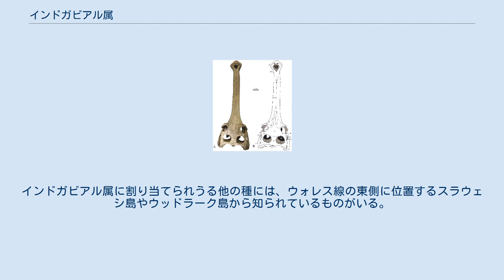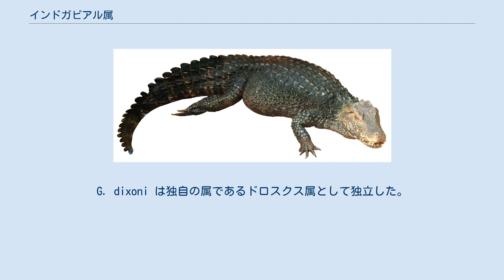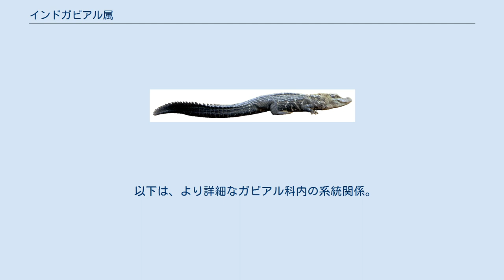インドガビアル属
インドガビアル属（インドガビアルぞく、学名：Gavialis）は、現生種のインドガビアル（Gavialis gangeticus）や化石種の Gavialis bengawanicus を含む、ワニの系統群。
G. gangeticus はインド亜大陸、G. bengawanicus はジャワ島から知られている。
 インドガビアル属は第四紀更新世にインド亜大陸で出現し、第四紀にシヴァ - マラヤルートを介してマレー諸島へ分布を拡大した。
インドガビアル属に割り当てられうる他の種には、ウォレス線の東側に位置するスラウェシ島やウッドラーク島から知られているものがいる。
インドガビアル属の有史以前の系統は海域を横断でき、西オセアニアほどの遠隔地にも到達できた可能性がある。
一方で G. bengawanicus の化石がインドネシア以外にタイ王国から産出しており、海路を介さずともタイを通過して到達できたのではないかとする見解もある。
 インドガビアル属は、シバリク山脈で収集されたロンドン自然史博物館所蔵の標本に基づき、2018年に再評価が行われた。
G. gangeticus と G. bengawanicus はインドガビアル属に属する数少ない2種であり、G. hysudricus は G. gangeticus のジュニアシノニムとされた。
さらに G. leptodus、G. pachyrhynchus、G. curvirostris、G. breviceps はランフォスクスに含まれることが提唱された。
G. browni と G. lewisi についてはさらなる改訂が求められる。
G. dixoni は独自の属であるドロスクス属として独立した。
 G. browni は両目が互いに近くに位置していてかつ前頭骨の幅も狭い点でインドガビアルと区別され、1932年に当時最も基盤的なインドガビアル属とされていた G. dixoni（後のドロスクス）と現生のインドガビアルの中間的な種として記載された。
G. browni はドロスクスよりも吻部が長いが、インドガビアルほどではなく、また、歯の本数もインドガビアルより少ない。
 以下は分子系統解析を用いた主要な現生ワニ類の類縁関係。
インドガビアル属とマレーガビアル属がアリゲーター上科よりも互いに近縁であることが示された。
 以下は、より詳細なガビアル科内の系統関係。
化石種も含んでいる。